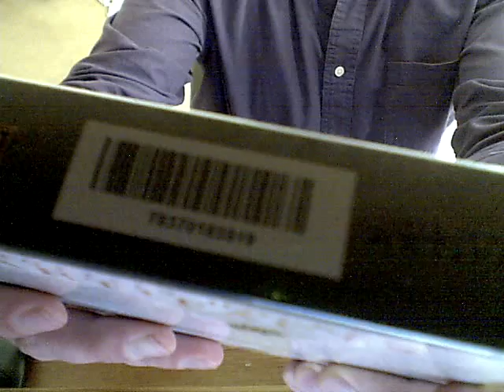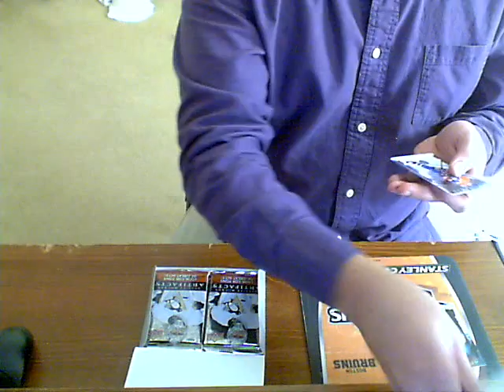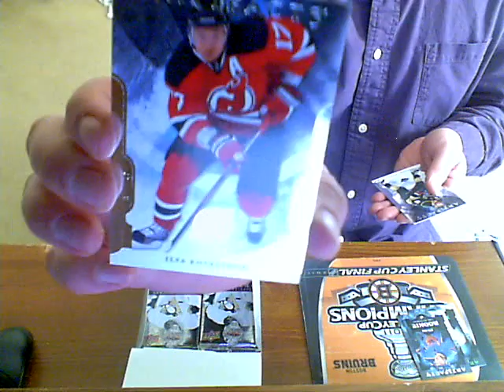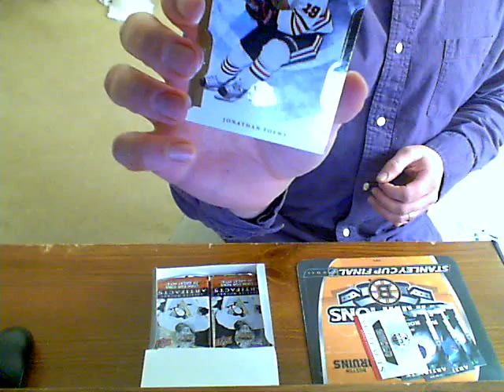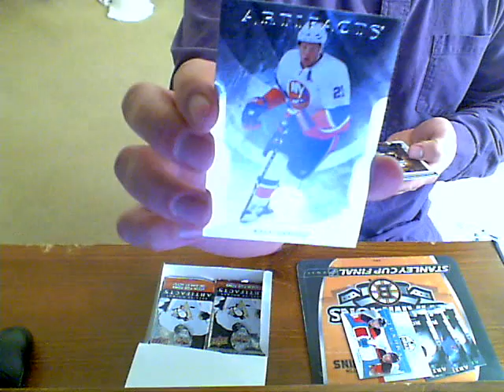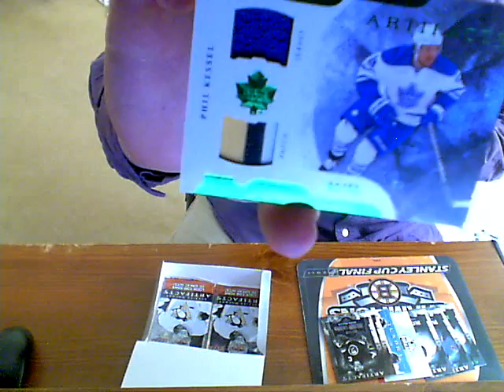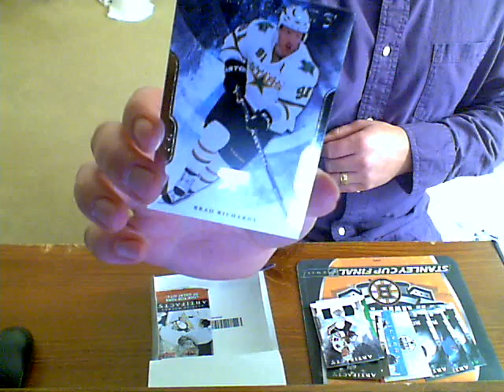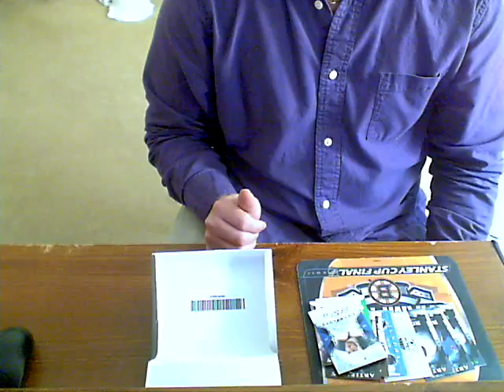Memman101's 2011-2012 Upper Deck Artifacts Hockey Break #3